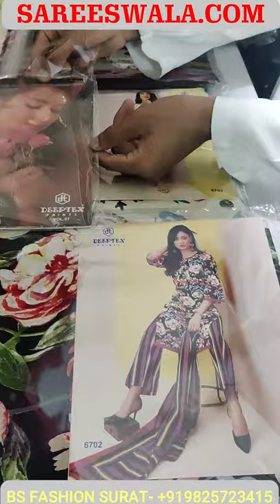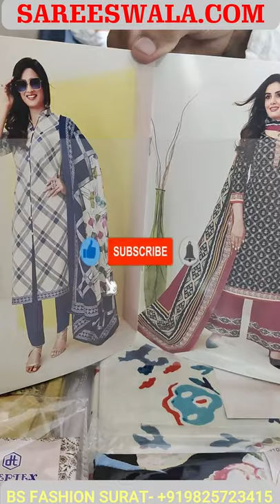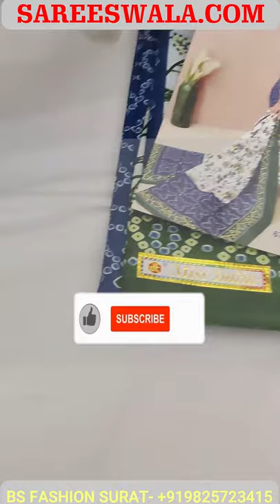Buy Online Clothes | Deeptex Vol 67 | Free Shipping | Best Online Stores for Dresses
Buy Online Clothes | Deeptex Vol 67 | Free Shipping | Best Online Stores for Dresses - Sareeswala.Com

We Made This Video For Bellow Topics::
• Buy Online Clothes
• Deeptex Vol 67
• Free Shipping
• Best Online Stores for Dresses
• Bsfashionsurat
• Best Places to Buy Clothes Online
• Best Online Stores to Buy Clothes
• How to Buy Branded Clothes Cheap Online
• Best Place to Buy Cheap Clothes Online
• Cheap Places to Buy Clothes Online
• Best Online Stores for Dresses USA
• Best Online Stores for Dresses Canada
• Australia Best Online Stores for Dresses Uk
• Deeptex New Catalogue
• Deeptex Dress Material
• Buy Online Clothes
• Where to Buy Cheap Clothes Online
• Where to Buy Cute Clothes Online
• Buy Online Clothes
• Buy Online Clothes from India
• Buy Online Clothes India
• Buy Online Clothes in India
• Buy Online Clothes for Baby
• Buy Online Clothes Cheap
• Buy Online Clothes for Mens
• Best Site to Buy Online Clothes
• Best Sites to Buy Online Clothes
• Best Place to Buy Online Clothes
• Where to Buy Online Clothes
• Buy Online Clothes In USA
• Buy Online Clothes USA
• Buy Online Clothes From USA
• Buy Online Clothes UK
• How to Buy Online Clothes
• Best Website to Buy Online Clothes
• Buy Online Clothes for Ladies
• Buy Online Clothes Drying Stand
• Buy Online Clothes Canada
• How to Buy Online Clothes from Sarojini Nagar
• To Buy Online Clothes
• Buy Online Clothes in Australia
• Buy Online Clothes Malaysia
• Buy Online Clothes in USA Cheap
• Buy Online Clothes in Dubai
• Buy Online Clothes Australia